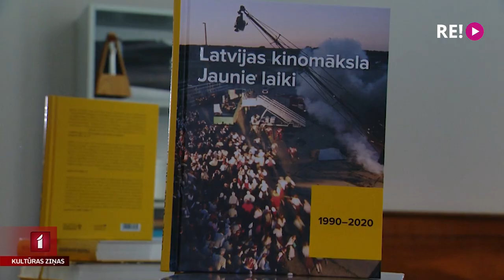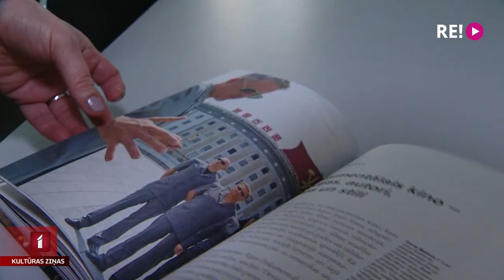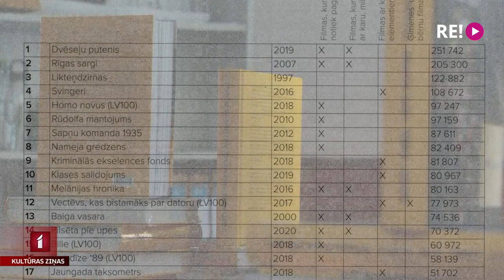Izdota monogrāfija par jaunāko laiku Latvijas kino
Pēdējo 30 gadu laikā Latvijas kino ir aizvadījis pārbaudījumos, izaicinājumos un attīstībā. Tomēr līdz šim sasniegtais nav ticis zinātniski apkopots. Tagad pie lasītājiem nonāk šāda monogrāfija. “Latvijas kinomāksla. Jaunie laiki” ir deviņu Latvijas Kultūras akadēmijas kino pētnieku darbs, kas stāsta par un ap kino sākot no 1990. līdz 2020.gadam.